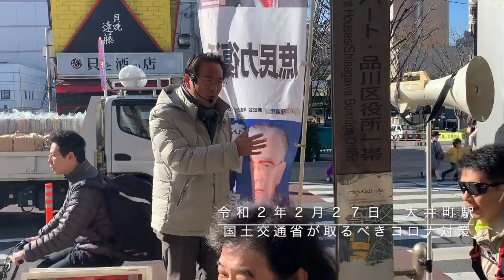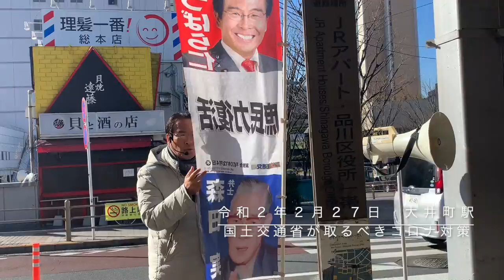国土交通省が取るべきコロナ対策！ 衆議院議員 まつばら仁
撮影日：令和２年２月２７日（木） 大井町駅